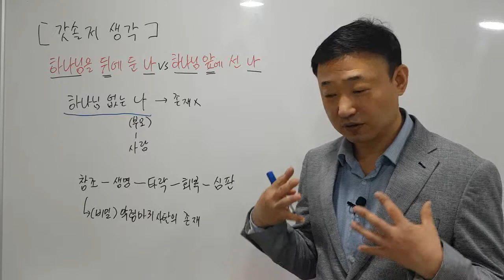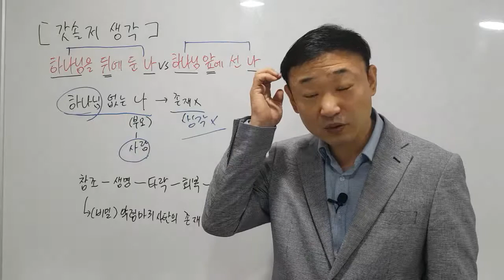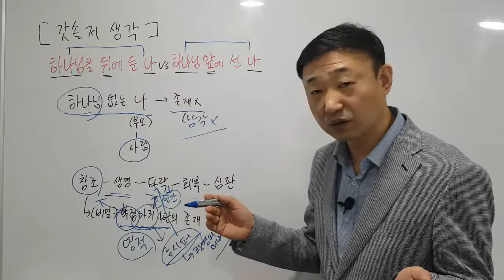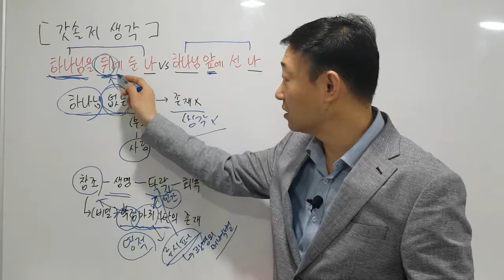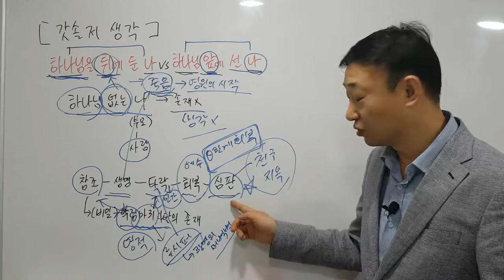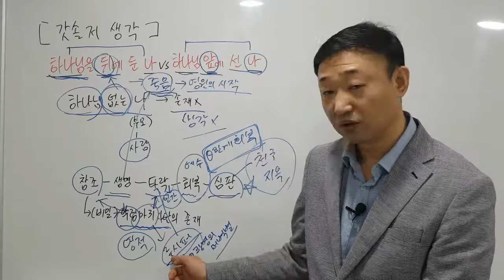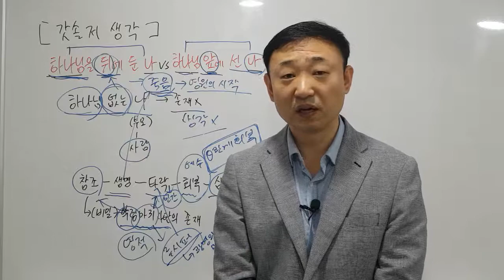[갓솔저생각] 하나님을 뒤에 둔 나 vs 하나님 앞에 선 나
*우리모두다/예수믿고/성령으로거듭나/하나님의나라천국에/같이 갑시다!

[안산 더글로리교회 & 갓솔저TV - 윤용국목사]